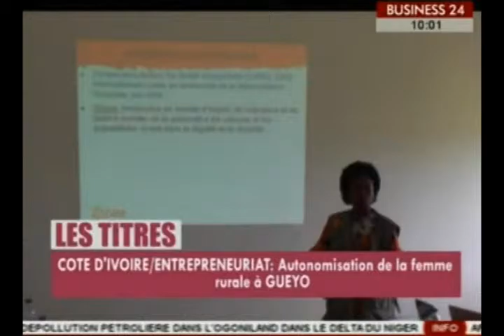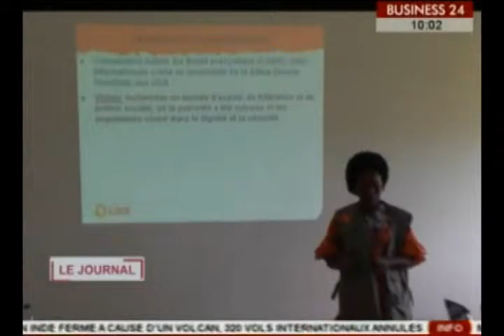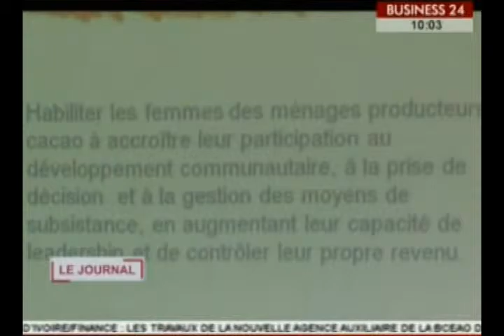Business 24 / Journal Télévisé - Edition du Lundi 09 Novembre 2015